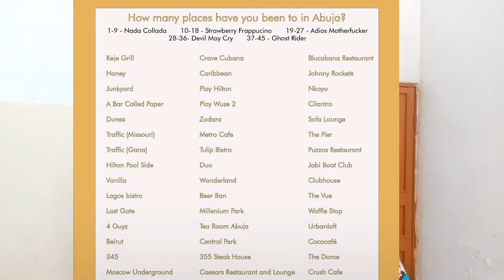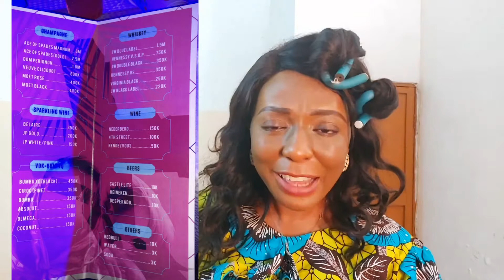Don't Fall For Influencers Pricey Restaurant Reviews | Hints On How To Spot A Pricey Restaurant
So I went to a restaurant over the weekend and the prices of their drinks and food were quite alarming for that class of restaurant compared to restaurants I will say are of higher class.
Do you think the price of the most expensive restaurant you've been to is proportionate to the services, ambiance, and quality of food you got?